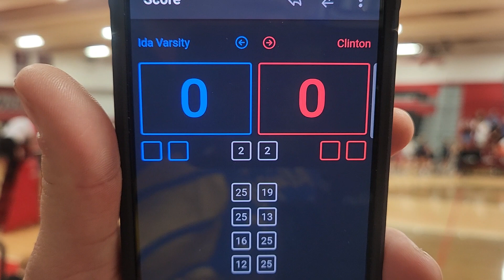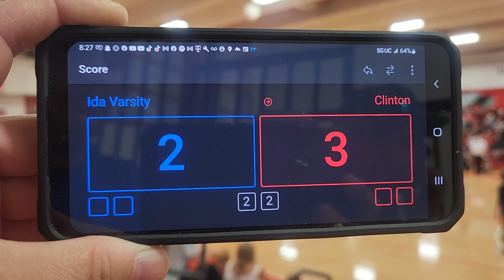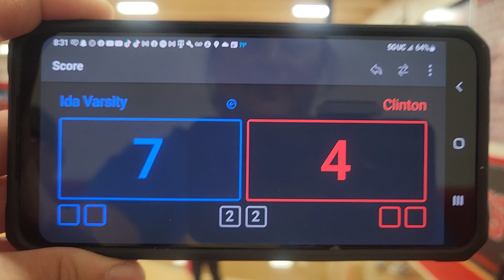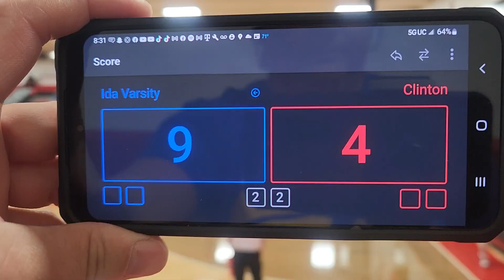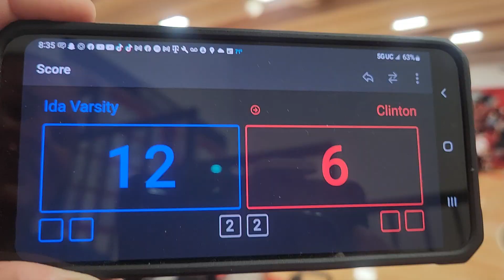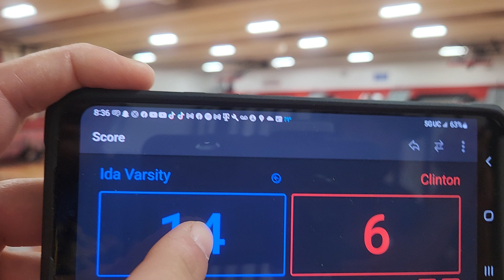Ida Varsity at Clinton 9-6-22 5th set.